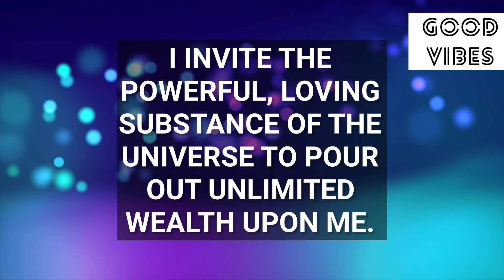You Will Be Shocked After Saying This 3 Times✨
You Will Be Shocked After Saying This 3 Times✨..@Goodvibes1111M

Stay positive✨
Stay happy😊

Thanks
Shilpa Pabla